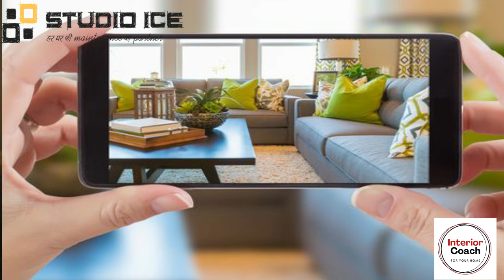Warm vs natural vs white light, best light for interior, interior lighting. best light for room.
1.Instagram-See our Portfolio On Instagram
2.Facebook: Facebook.com/myinteriorcoach

If you want any help just mention in the comments or visit our
What is the best indoor lighting
What is the price of LED tube light
Are LED tubes any good
Is LED tube light harmful for eyes
Which LED light is best for eyes
Which LED light color is best for eyes
Which tube light is best for eyes
Which LED light is best for home
Is white LED light bad for eyes
What are the disadvantages of LED lights
Are warm white LED lights bad for eyes
What are the 3 types of lighting
What is interior lighting
What is the healthiest indoor lighting
How do I choose an indoor grow light
What is a natural lighting
How do I pick a living room ceiling light
What is considered good lighting
What are the 4 types of light
What color light is best for living room
Which light is good for eyes white or yellow
Is blue light good for studying
Is Red Light good for studying
Which light is best for reading
Is it better to study in the dark or light
Is cool white or warm white better for eyes
Is daylight or soft white better
What type of bulb is closest to natural light